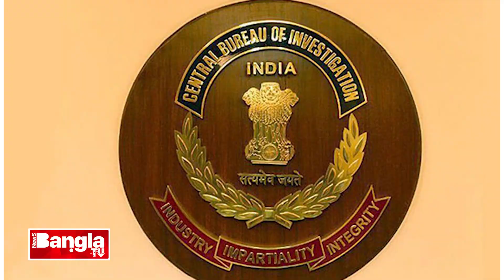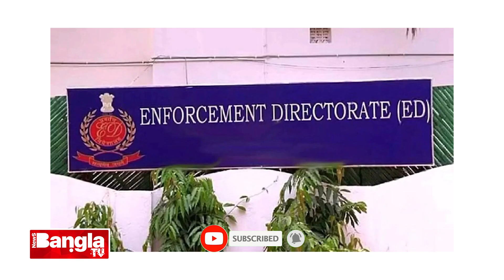সব খেলা শেষ, এবার খেলবে CBI, তিহারে আসছে নতুন আতিথি | Firhad Hakim | News Bangla TV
News Bangla TV is an exclusive news channel on YouTube which streams news related to West Bengal, Nation, and the World. The channel also has contemporary topic based debates and subject special series which are interesting & informative. Our channel aims to update the viewers with the current news.

Music Credit
Track title : News Room News
Genre : Classical
Mood : Inspirational
Artist : Spence